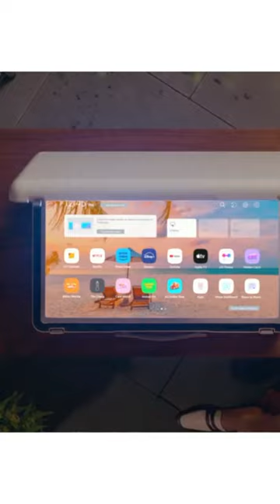LG's New 'Suitcase TV' Is Ultra Portable! 🔥